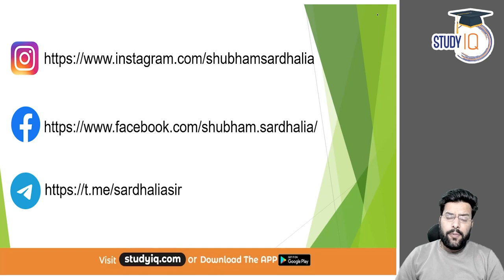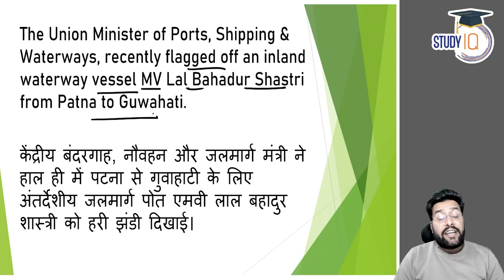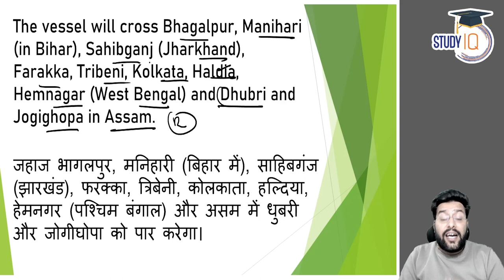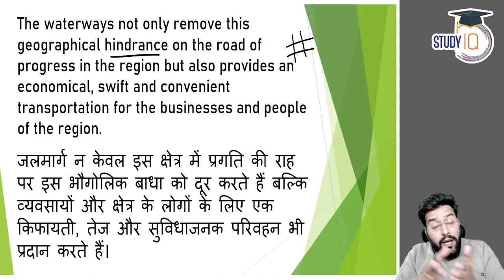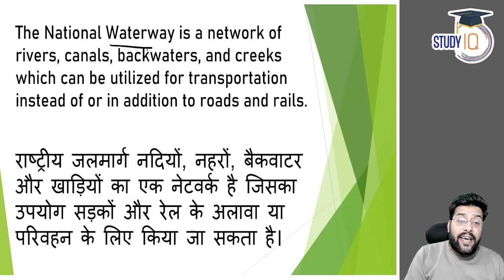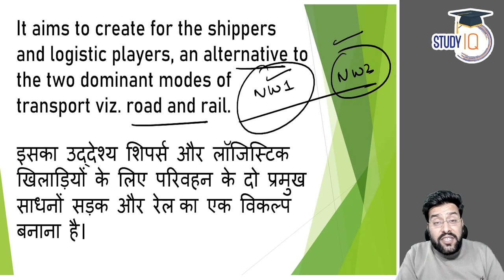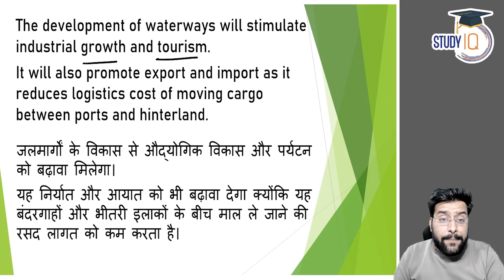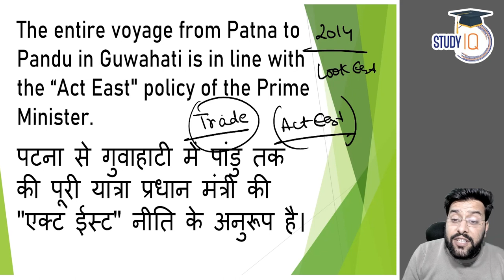Inland Waterway Vessel MV Lal Bahadur Shastri from Patna to Guwahati | UPSC/State PCS